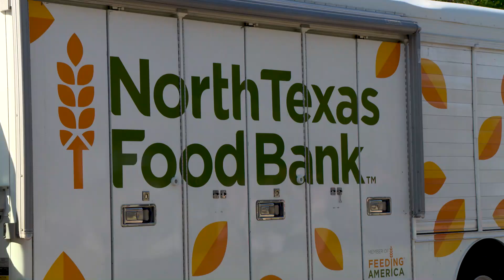North Texas Food Bank Helps Feed Families In Need During COVID-19 Pandemic